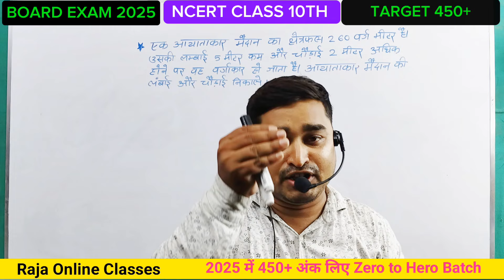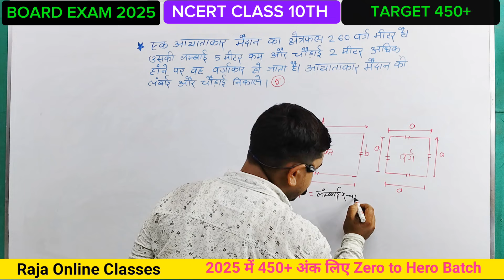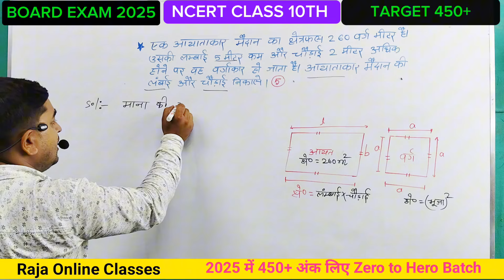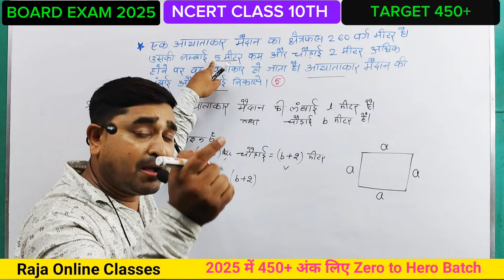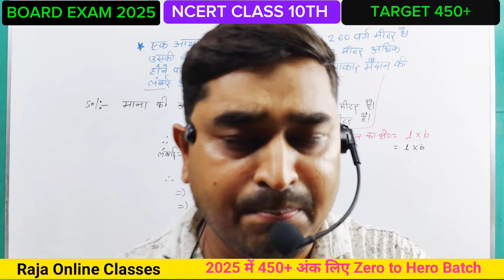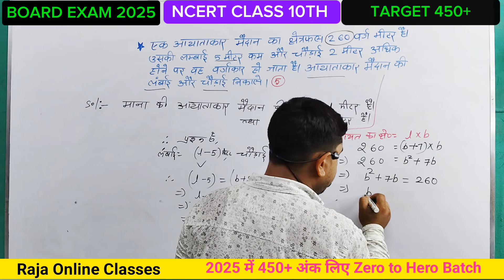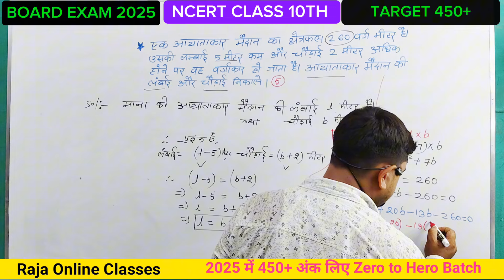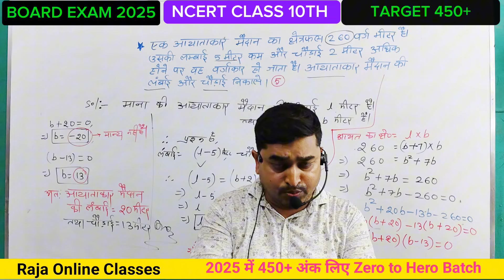Board Exam 2025,Class 10 Math में ये NCERT के question 200% आयेंगे | 10th maths guaranteed questions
Topic Covered:-

10th गणित महत्वपूर्ण प्रश्न 2025
class 10 math bihar board important questions
Up board important questions of maths for class 10
class 10 math most important questions 2025 up board
top most 1 important questions maths
class 10th maths most important questions 2025